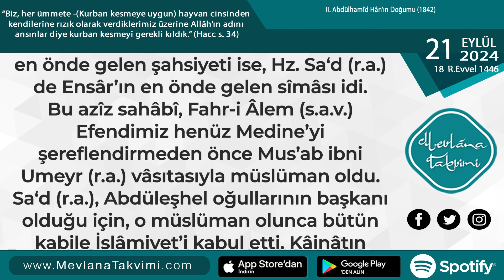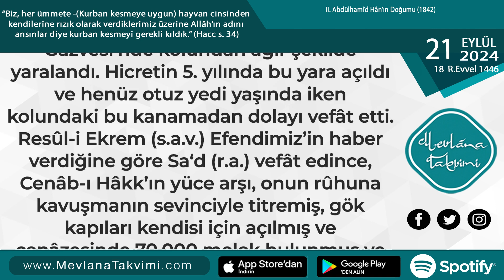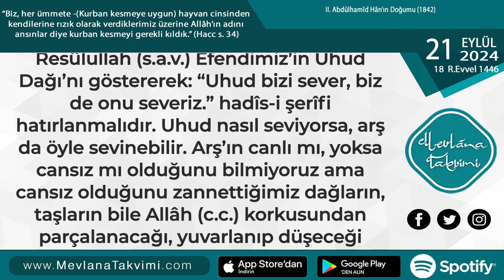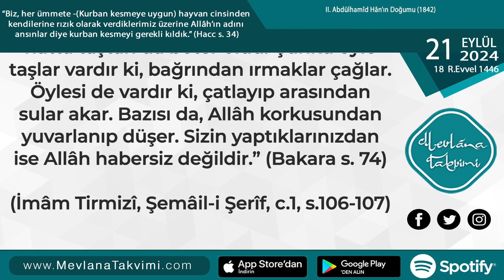CENAZESİNİ MELEKLERİN TAŞIDIĞI SAHABİ: HZ. SA’D (R.A.)